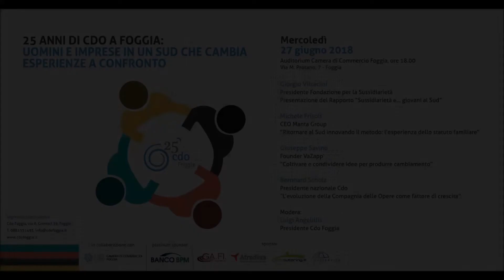25 anni di Cdo a Foggia... - Introduzione Angelillis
L'introduzione ai lavori del Presidente di Cdo Foggia, Luigi Angelillis, per il Convegno "25 anni di Cdo a Foggia. Uomini e imprese in un Sud che cambia. Esperienze a confronto" - Foggia, 27 giugno 2018.